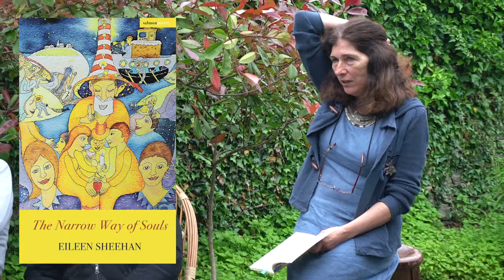Eileen Sheehan - Salmon Poets in the Garden 2019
Eileen Sheehan reads from the Narrow Way of Souls at Poets in the Garden 2019 at Salmon Poetry & Literary Centre, Ennistymon, County Clare.